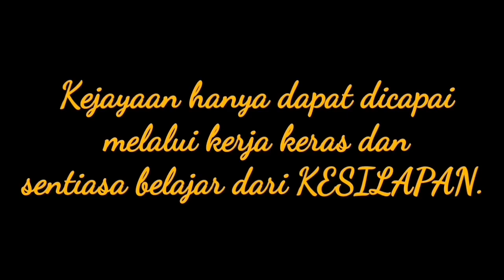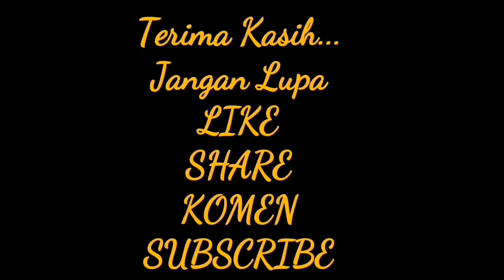Boh Mok Sombong Pok!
Kisah lucu yang pasti mencuit hati semua penonton. Kisah ini mengisahkan dua sekawan yang lama tidak berjumpa selepas habis SPM. Kini mereka berjumpa semula dan banyak benda yang mereka bincangkan bersama. Saksikan.